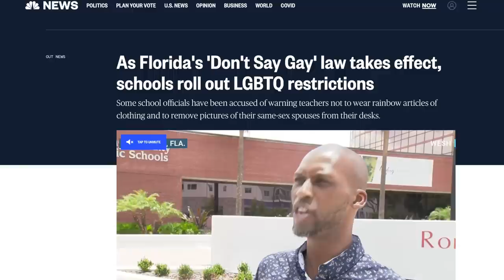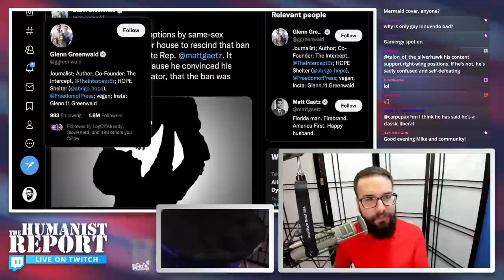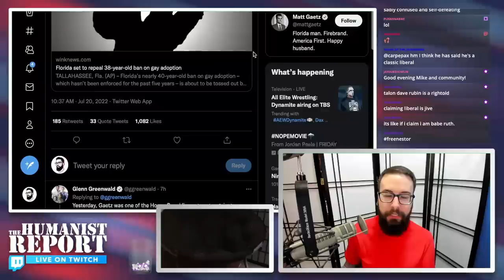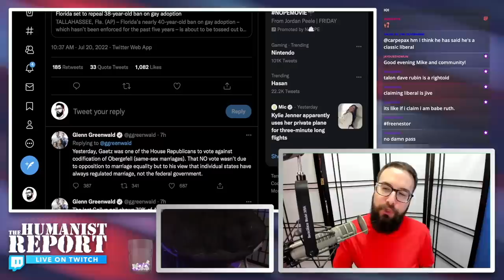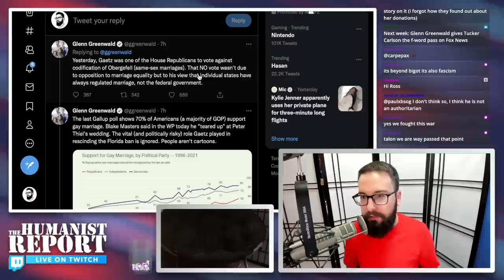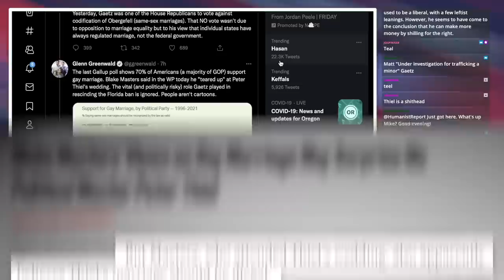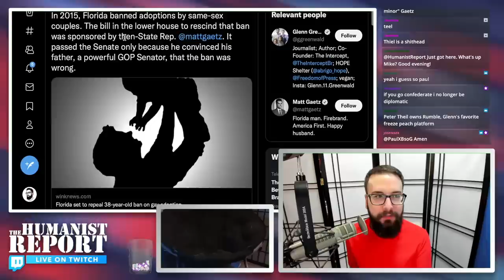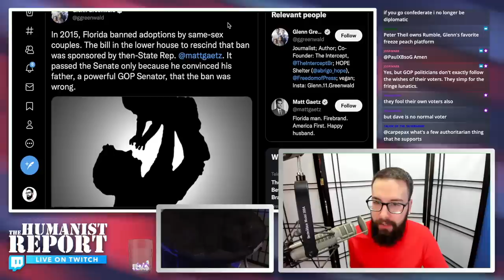Craven Conservative Gay Grifters Embarrassingly Defend Anti-LGBTQ Republicans